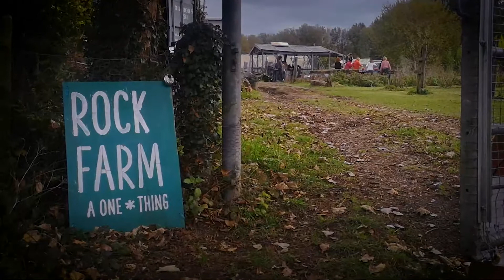Therapy Kitchen and Chomp